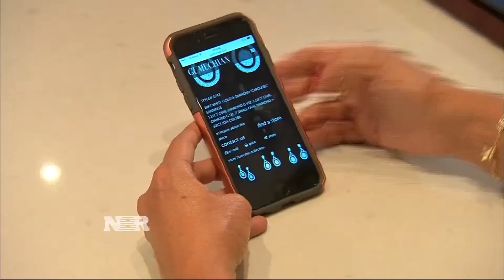Nightly Business Report (Gumuchian) — October 8, 2015